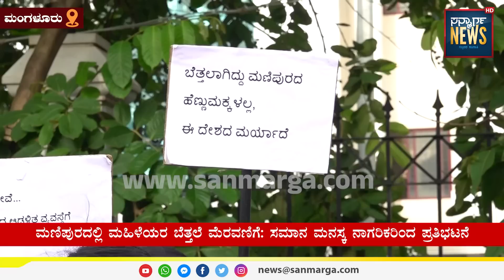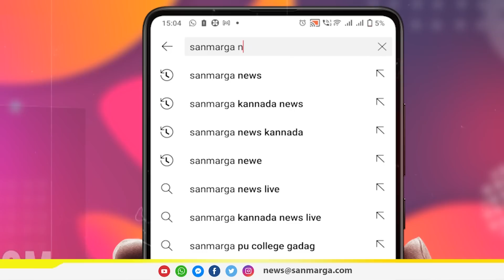ಮಣಿಪುರದ ಮಹಿಳೆಗೆ ಪ್ರಧಾನಿ ಮೋದಿಯಿಂದ ನ್ಯಾಯ ಸಿಗಲಾರದು | ಸಮಾನ ಮನಸ್ಕ ನಾಗರಿಕರಿಂದ ಪ್ರತಿಭಟನೆ | SANMARGA NEWS